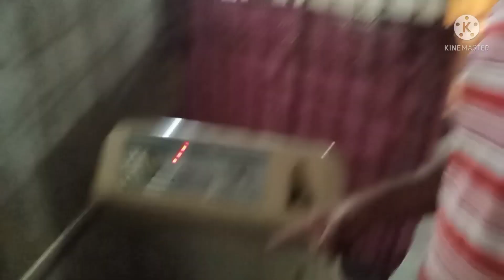aaj begum nay Raat ki sardi main| kapday dhulwaay| had hogae| ye bhe Karna pada Hina Rehman vlogs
aaj begum nay Raat main kapday dhulwaay